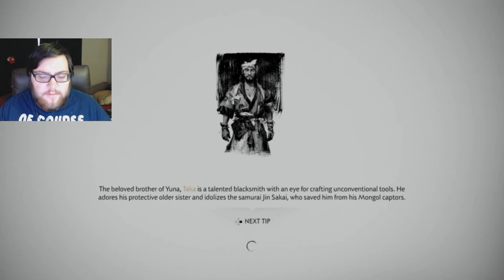[19] Ghost of Tsushima | Let's Play | The Fate of Tsushima & From the Darkness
0:00 The Fate of Tsushima
30:56 From the Darkness